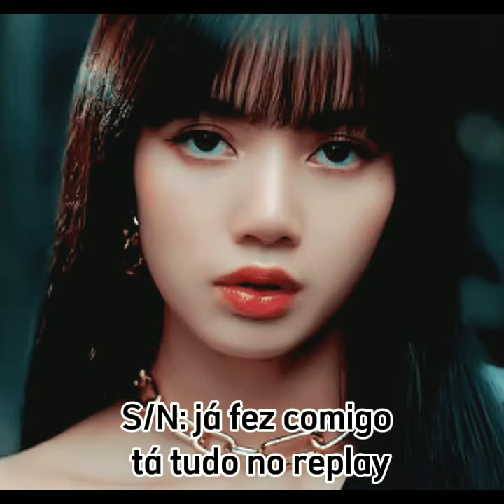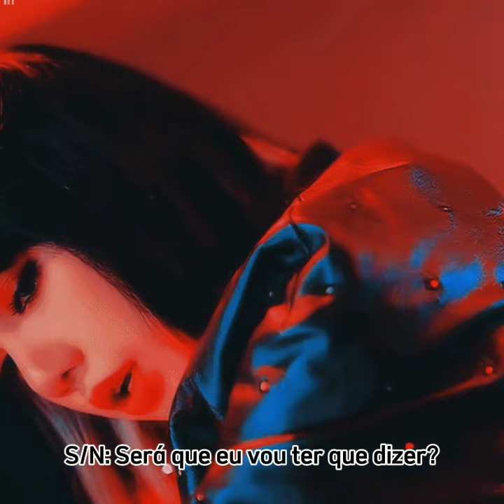O draco traiu a S/N com a pansy mais a pansy não sabe isso então a S/N se vingou